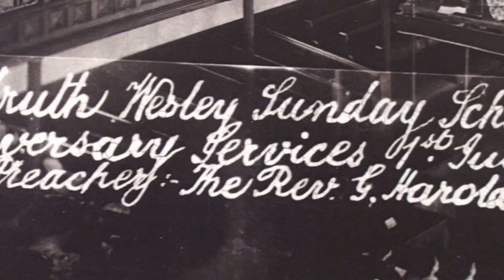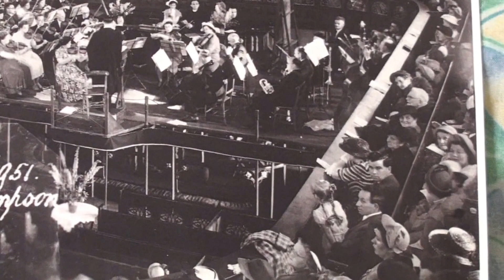Church or Chapel Attendence, 18/05/13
This is a photo which was given to me by  John,which shows a Sunday school anniversary service taken in 1951 at the Redruth Methodist chapel Cornwall,I think this would be a very rare sight to see so many people like this,esp full up in the gallery now a days,it might happen for a funeral of somebody well known,Those pews upstairs are five deep & are all filled ! thats an awful lot of people !